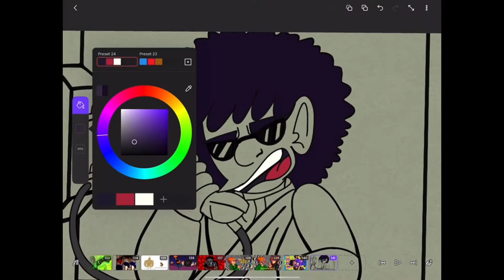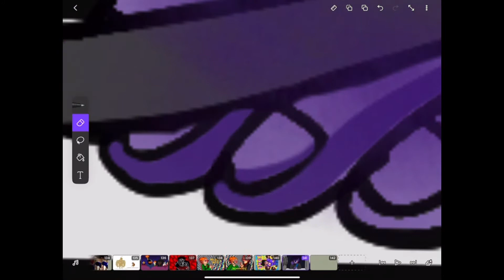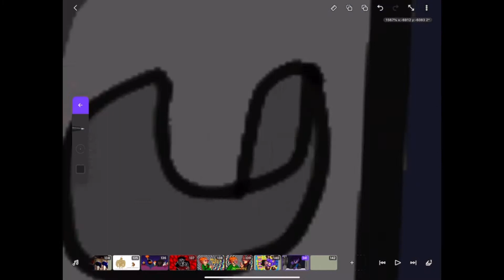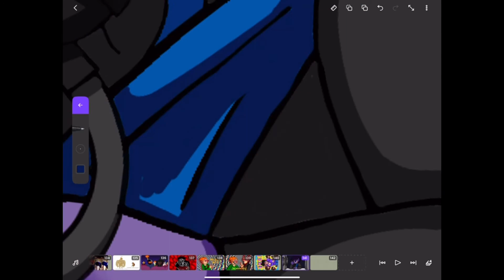Alucrad Prison Call Speed Paint (Pico School)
"What are you so upset about in the first place Alucard? You basically have superpowers."

"I do, but at what expense? My father experimented on me as a baby and now he's in prison. When we talk on the phone, he's only ever interested in one thing... 'How is your telekineses going? Can you lift cars? Can you bend light?'"